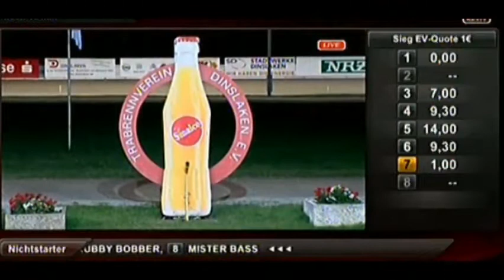Avenue Transs R & Lucas Wallin - Dinslaken Duitsland 23 sept. 2013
Avenue Transs R & Lucas Wallin, tr. Bas Crebas, winnen voor Netl Racing "Preis der Union Investment Privatfonds GmbH"  - Dinslaken Duitsland 23 sept. 2013
Lucas första seger i Tyskland